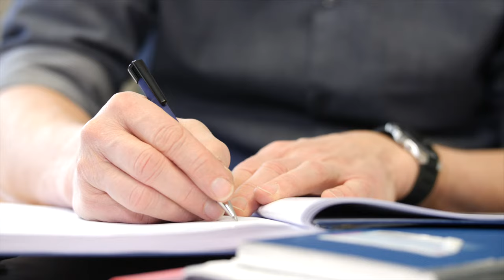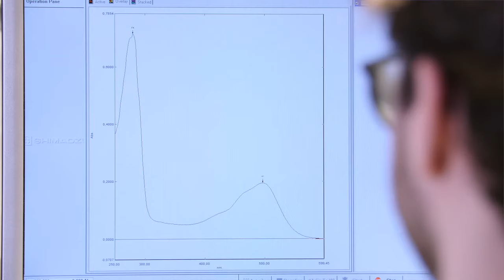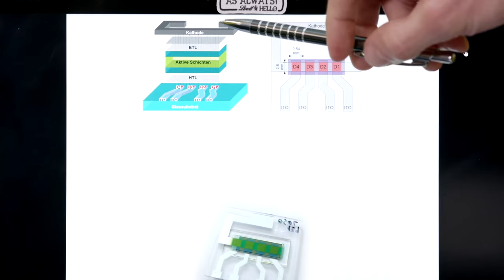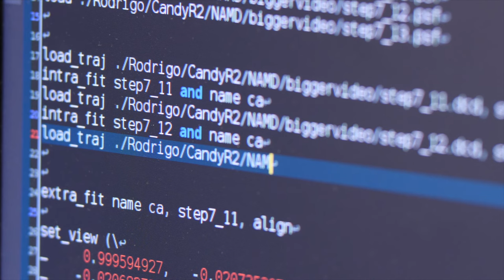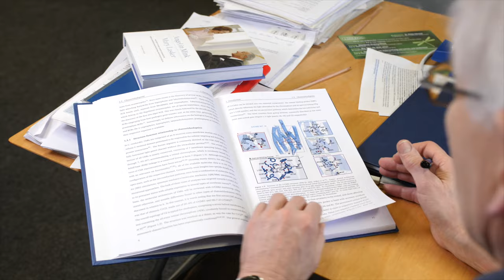Controlling Neurons with Light: Portrait of Optogenetics Pioneer Peter Hegemann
Peter Hegemann is a professor at Humboldt-Universität zu Berlin and head of group for Experimental Biophysics. In 2015, he was honored with the Hector Science Award. Since then, he has been a member of the Hector Fellow Academy, a network of top professors in engineering, natural sciences, medicine and psychology.

The world's leading expert in photobiology is considered a co-founder of optogenetics, which combines methods of optics and genetics to non-invasively stimulate single neurons. His research on algal photoreceptors led to the discovery of light-dependent ion channels. The proteins involved, called "channel rhodopsins," enable precise control of genetically modified cells by light pulses. This opens up new possibilities for the treatment of neuronal diseases. For example, innovative treatment methods for Parkinson's disease are being researched.

In the Hector Fellow Academy, Peter Hegemann is leading an interdisciplinary project together with Hector Fellow Karl Leo from the Technische Universität Dresden entitled "High-resolution optogenetics with organic light-emitting diodes". The aim of the project is to test novel light-emitting diodes, which can imitate different colours of light, on the light-sensitive proteins and to study signal propagation within a neuronal network. Young scientist Rodrigo Fernandez Lahore is a member of Peter Hegemann's team and plays a major role in this project.

Peter Hegemann is also committed to the dialog between science and the public. He is the organizer of the 2023 symposium of the Hector Fellow Academy entitled "Light in Biology - Photosynthesis, Visual Processes and Neuronal Applications". This will take place on July 6, 2023 at 6 pm at the Langenbeck-Virchow-Haus in Berlin and via livestream. Information and registration

The Hector Fellow Academy is a young science academy that was founded in 2013 with the aim to create a network for Hector Science Award winners. The Hector Science Award is given to professors from Germany for their outstanding research and teaching in engineering, natural sciences, medicine or psychology annually. The Hector Fellow Academy offers its members a platform for exchange and facilitates joint interdisciplinary research projects. To promote young scientists, it finances doctoral positions and announces the Hector Research Career Development Award, which supports young scientists on their way to professorships. By connecting outstanding scientists from different disciplines and institutions, the Hector Fellow Academy creates impulses for innovative projects, initiates socio-political discourses and contributes to the solution of global challenges. At the same time, it strengthens Germany as a research place.